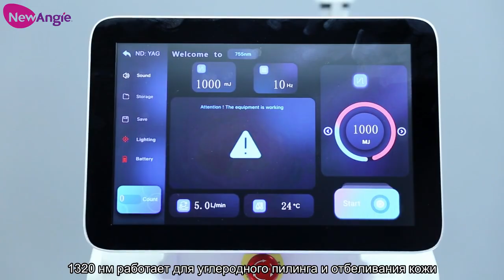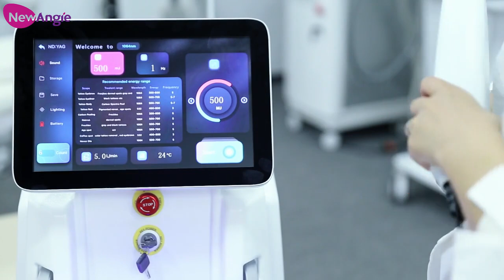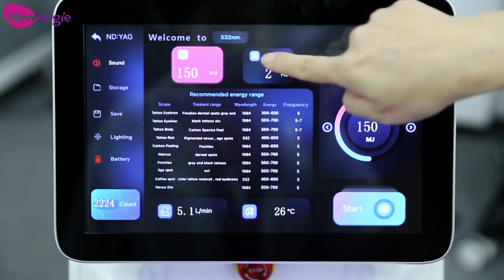Профессиональный лазерный аппарат YAG для удаления татуировок, пигментации и карбонового пилинга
Познакомьтесь с особенностями нашего лазерного аппарата YAG, предназначенного для удаления татуировок, лечения пигментации и карбонового пилинга.
Эта система включает в себя три стандартные рабочие головки:
532 нм: Эффективен для красных и коричневых татуировок и проблем с поверхностной пигментацией.
1064 нм: Нацелен на черные и синие татуировки, решая проблемы с более глубокой пигментацией.
1320 нм: Специализируется на отбеливании кожи и процедурах карбонового пилинга. Интерфейс прост, что позволяет регулировать энергию и частоту с рекомендуемыми параметрами для различных процедур.
На наших тестовых кадрах вы видите поверхностную пигментацию ручки с длиной волны 532 нм, головка с длиной волны 1064 нм решает более глубокие проблемы, а головка с длиной волны 1320 нм обеспечивает результаты в виде углеродного пилинга и отбеливания кожи.
Расширьте свои предложения по лечению с помощью нашего универсального лазерного аппарата YAG, чтобы удовлетворить потребности ваших клиентов.